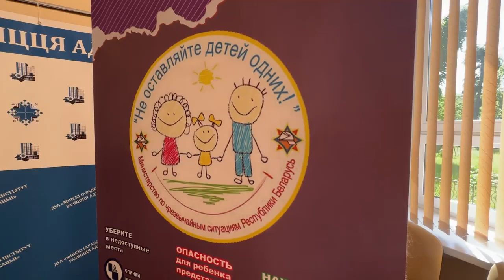Городской онлайн-урок безопасности в Минске